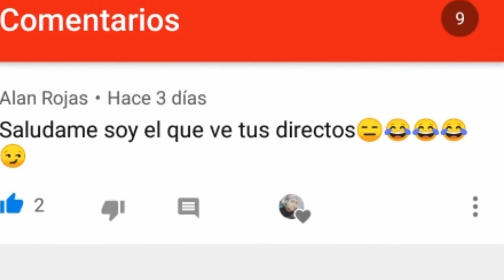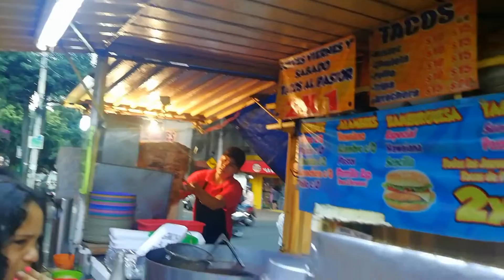Buscando peces para el nuevo Acuario (mercado de peces La Raza)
Ven y disfruta de este chido video vlog!!! Ponte comodo jala tu Soda favorita y acompañame a esta aventuraaa